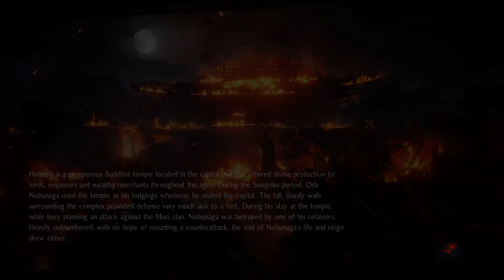Nioh 2 Yasha Ethereal Soul Core Farming (Time Saver Route)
- Forgot to apply level sync because I was too lazy,  please ignore the discord notifcation in the backround that was my bad for not muting it earlier. But overall this route should save you more time efficiently compared to my previous upload on it.

- If you prefer a more 'safe' route (but longer travel time), check this alternative route